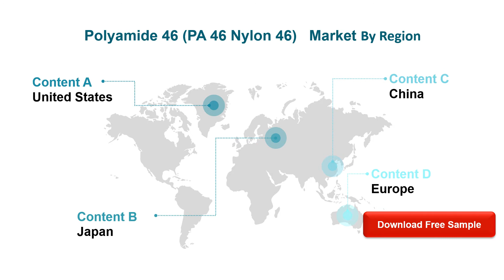Polyamide 46 PA 46 Nylon 46 Market Size, Manufacturers, Supply Chain, Sales Channel and Clients, 202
Polyamide 46 (PA 46 Nylon 46) market is segmented by region, by country, company, type, application and by sales channels. Players, stakeholders, and other participants in the global Polyamide 46 (PA 46 Nylon 46) market will be able to gain the upper hand as they use the report as a powerful resource.